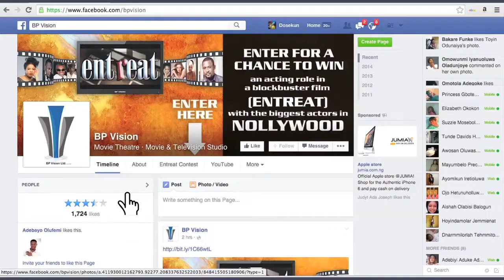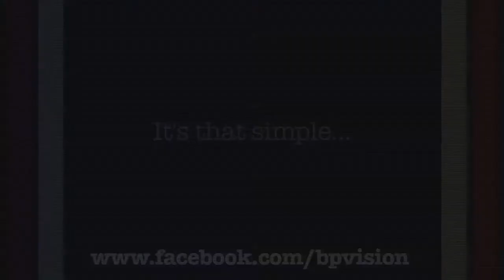I AM CAMPAIGN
I Am Campaign is the tag name for the ongoing Online Auditions to give opportunity to young talented actors out there who are willing to be on the same set with the likes of Wale Ojo, Joseph Benjamin, Dakore Egbuson-Akande, Monalisa Chinda, Sadiq Daba, Femi Jacobs, Osas Ighodaro, Eku Edewor, Zainab Balogun, Bryan Okwara, Ajibade Smart, Michael Asuelime Jnr, Kemi 'lala' Akindoju and many more..